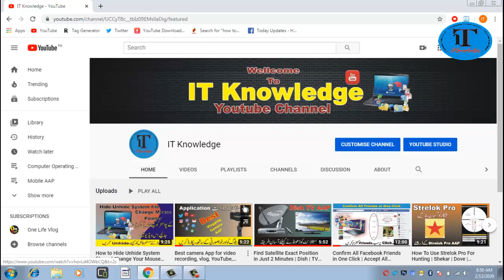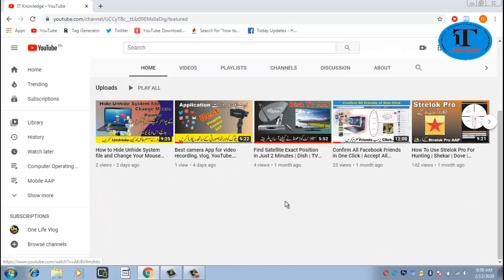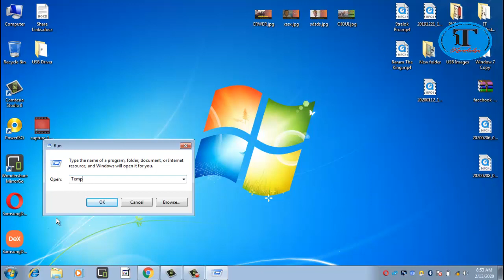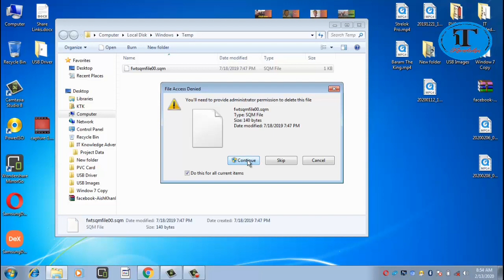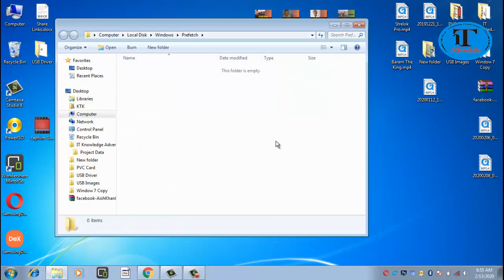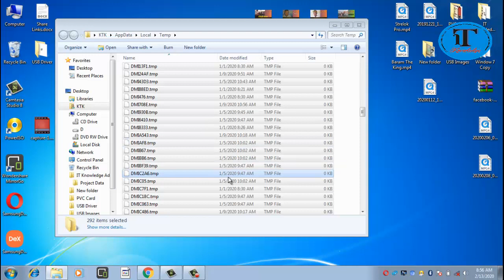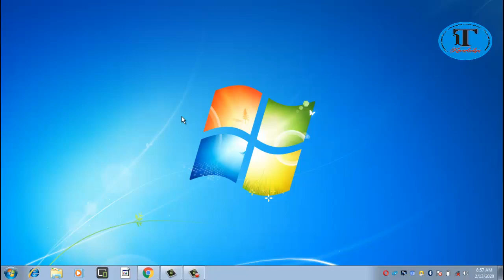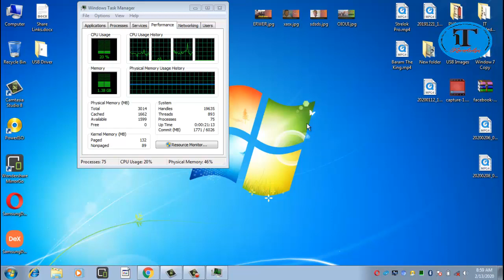How to Speed Up Your Computer without any Softwares , Laptop, Computer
How to Speed Up Your Computer without any Softwares

Hello friends, Welcome to "it knowledge", I created this channel for Basic and Advance Learning, my motive behind creating this channel is to make easy to understand, IT Knowledge is Provide Tech Videos in Urdu | Hindi, and I want each and every individual whoever is interested in technology to be able to understand it in the easiest possible way.ITKnowledge Upload Daily Bases New videos, on topics that cover latest technology and tech Computer Related Problem Solution & All Computer Basic & Advance Course.